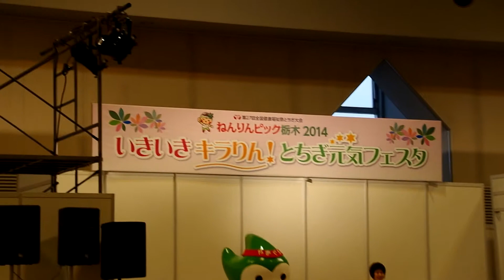ねんりんピックとちぎ2014 次年度開催の山口ＰＲイベント